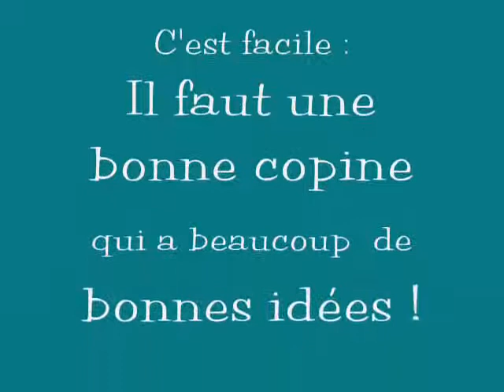Art Créatif ... de Rire !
Une dernière création du 31 décembre, qui ouvre des perspectives pour 2009 !
BONNE ANNEE !